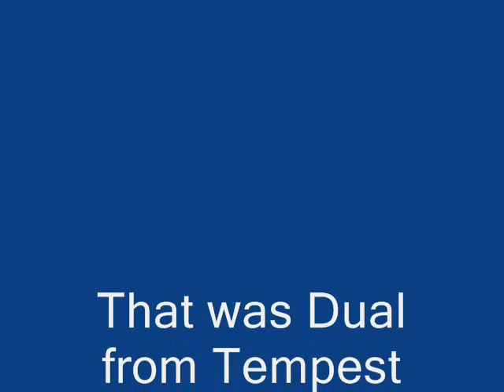Dual (Tempest)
This is the fifth track from my album Tempest.

Sorry that there's only one picture, but i had no other video for the track.